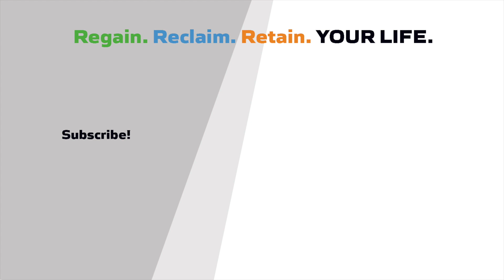How Toxicity Affects Your Immune System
In this video I review an underlying cause of why your immune system may not be as strong as you'd like.

If you have chronic inflammation your ability to detoxify goes down, putting you at risk of accumulating toxins.

It's an interesting catch-22. If you're chronically inflamed - think heart disease, diabetes, obesity, high blood pressure and more, you can't detoxify.

If you're toxic you cause more inflammation.

I know; sounds like a mess, but it doesn't have to be. We know how to jump in and get back control of these systems.